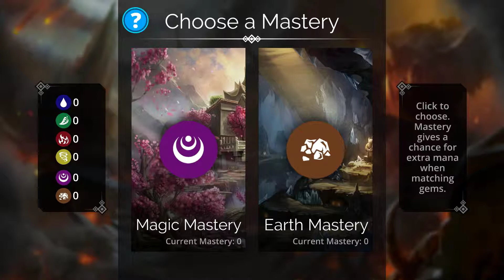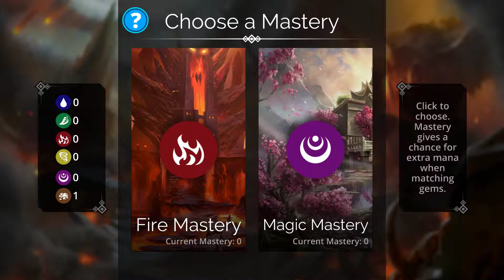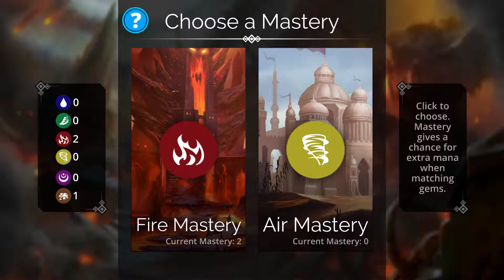No Commentary | Let's Play Gems of War - Part 1 [Getting Started]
Part 1 of Let's Play Gems of War!

An otherwise fun puzzle game is plagued by microtransactions. The game has a cheap feel to it but has a surprisingly amount of depth, and the shared board makes your decisions more complicated. 5/10